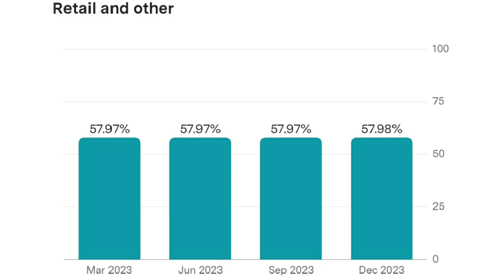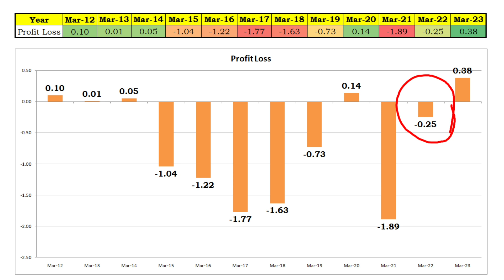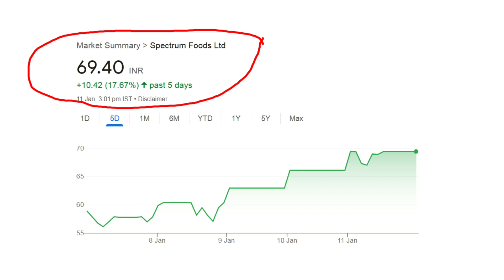Spectrum Foods Ltd Share Price Latest News Q 3 2024 Result Analysis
Spectrum Foods Share Latest News / Spectrum Foods Share / Spectrum Foods Share News Today

In this video you will see share market report detail of Spectrum Foods Ltd. Dec 2023 Q3 report of Spectrum Foods Ltd is announced. This is share market Spectrum Foods Ltd latest news. After this quarter result might be effect in Spectrum Foods Ltd share price. Hope you will love this share analysis video.